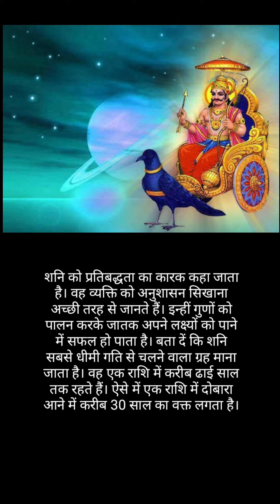शनि वक्री में ये राशि वाले सावधान रहें🙏😳